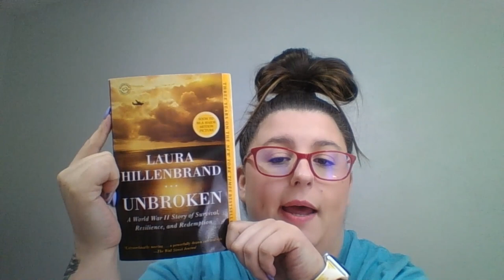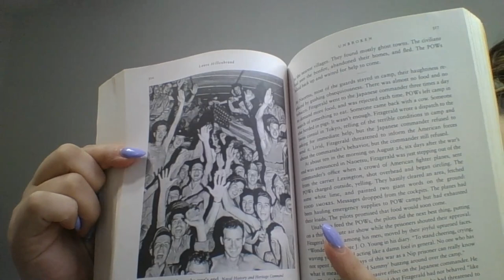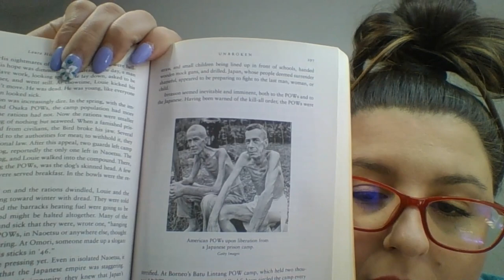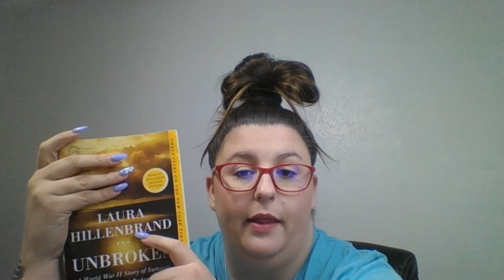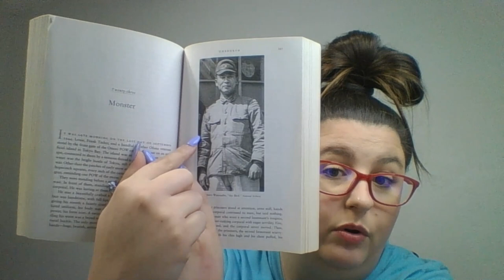Unbroken by Laura Hillenbrand Book Review